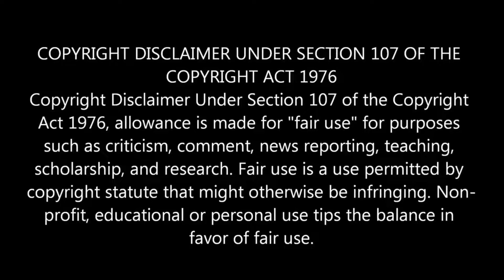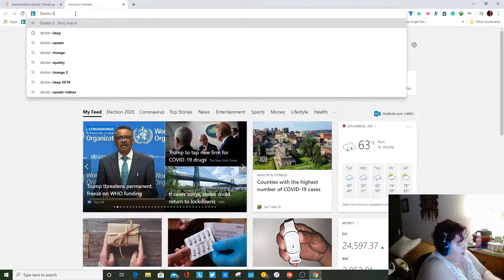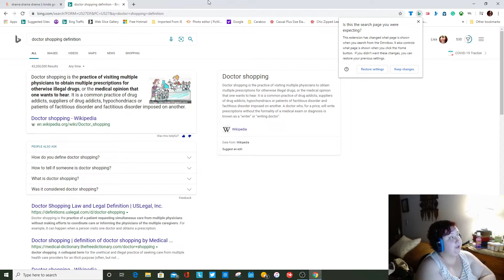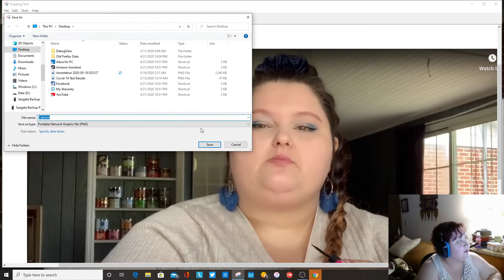ALR's childish rant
ALR is BIG BIG mad and wants us to know it. Again, she is stepping in the poo and putting her own foot in her mouth while the other is kicking her own ass! COMEDY!

~SassyAssassin~